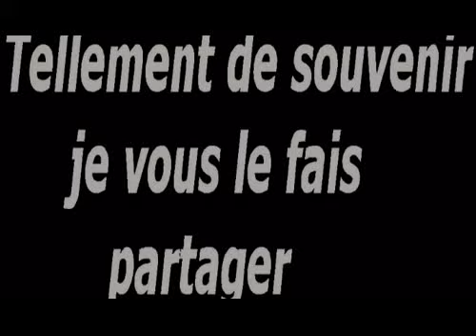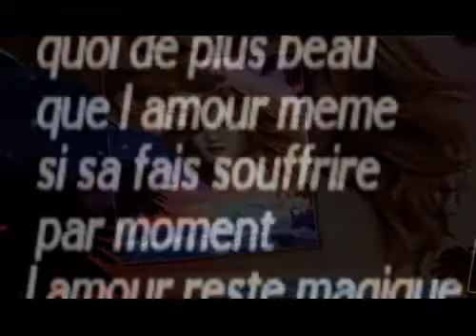le geant de papier.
j ai realiser ce montage accompagner de cette jolie music
cela pour vous faire plaisir et vous faire rever